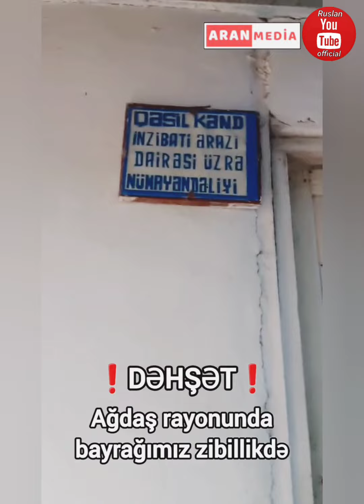Ağdaş rayonunda bayrağımız zibillikdə